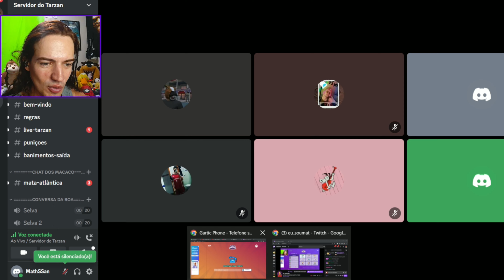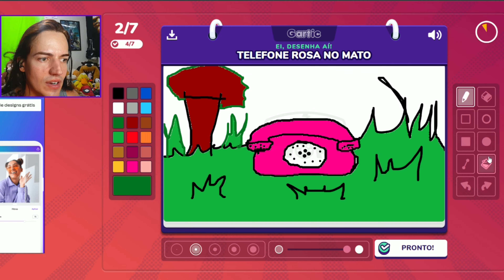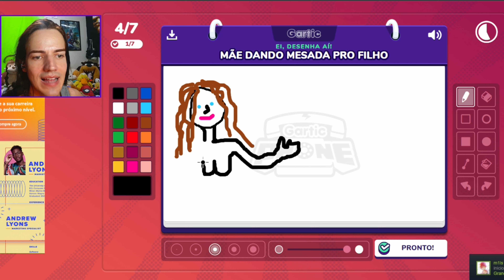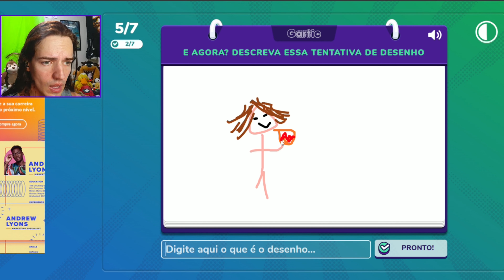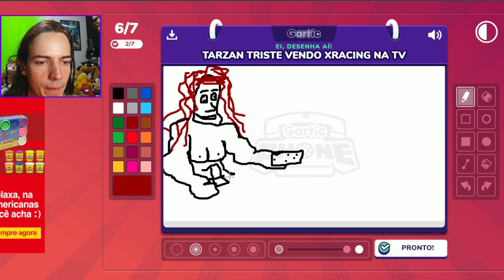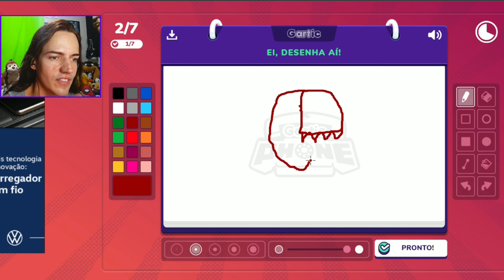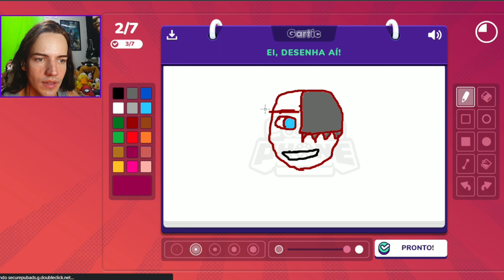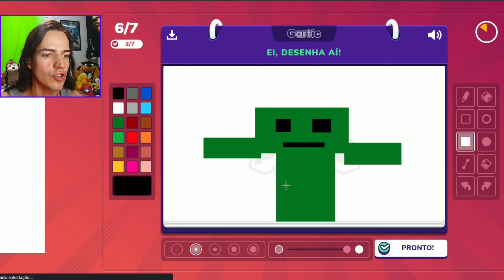JOGANDO GARTIC PHONE COM OS AMIGOS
Eu sou MAT JOGANDO GARTIC PHONE COM OS AMIGOS, e demonstrando todas as suas habilidades de artista nesta gameplay engraçada de GARTIC PHONE.